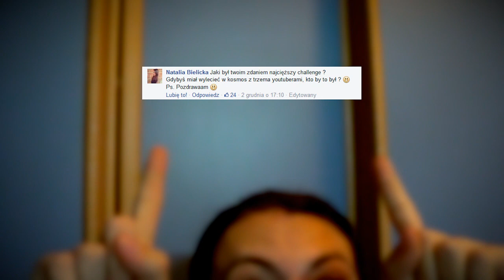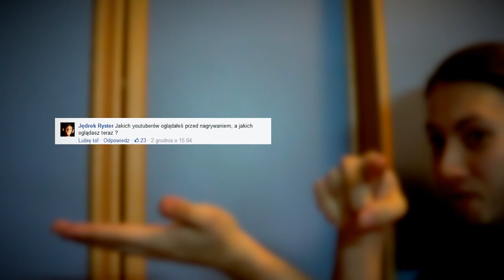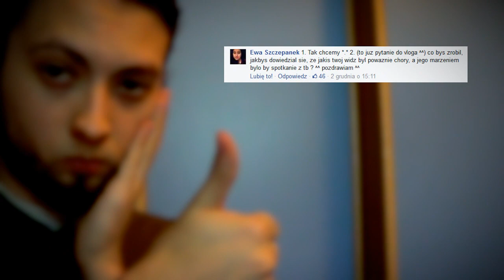JAK ZAPYTAĆ KAROLKA ?!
■═■═■═■═■═■═■  ROZWIŃ OPIS MISZCZU  ■═■═■═■═■═■═■

■ 8000 ŁAPEK ?! GIMPERY, NITRA I MISZCZE ŁAPKUJĄ !!! ■

■ ZAGRAJ ZA DARMO Z KAROLKIEM !

■ Muzyka użyta w filmie :
➡ TAK
➡ KEVIN MAK CZAJNIK x2